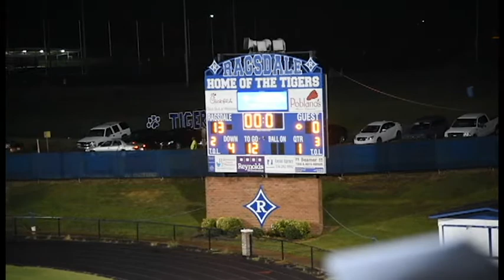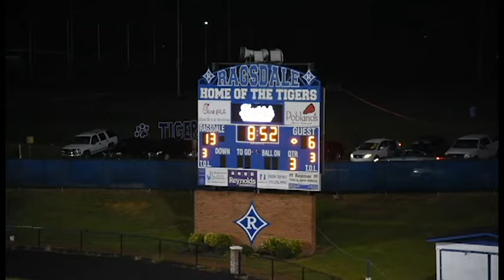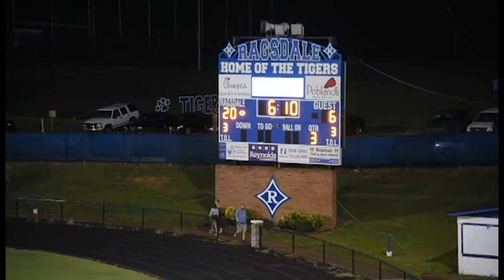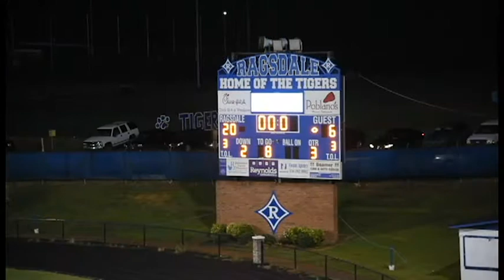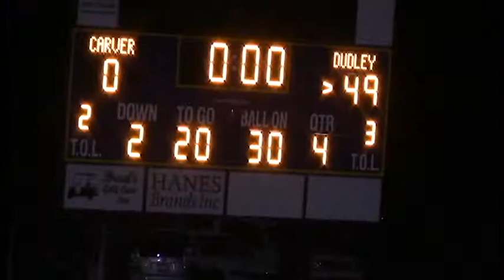2017 FNR Ragsdale vs Southern Guilford FB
Ragsdale defeats Southern 20-6